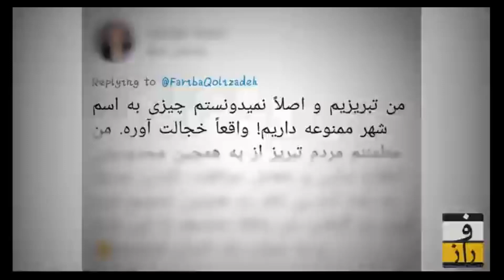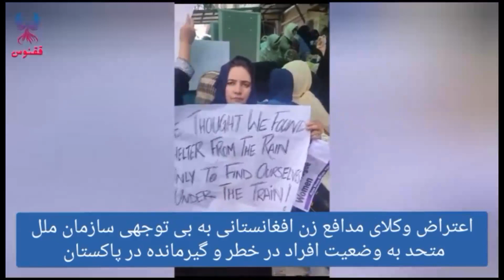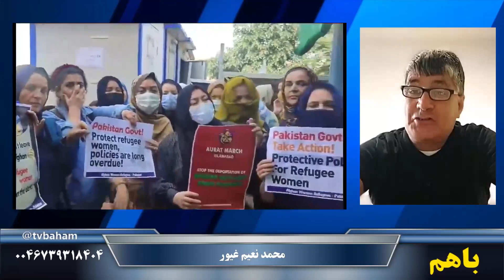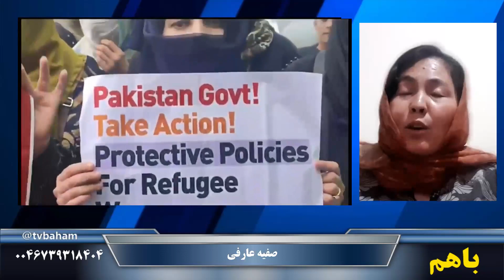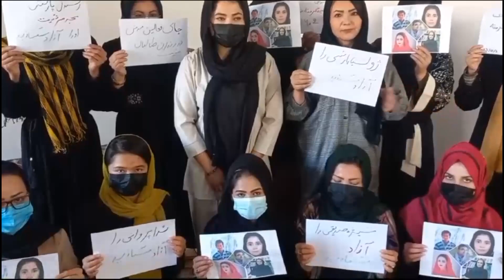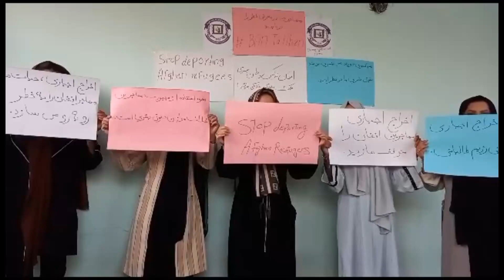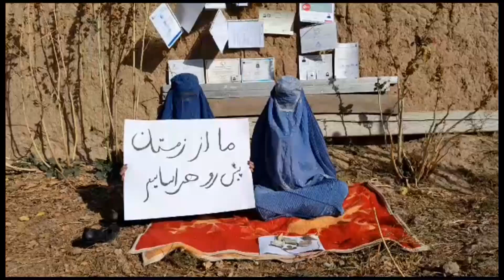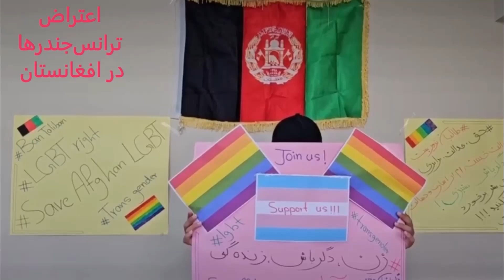باهم: فاجعه انسانی، اخراج پناهجویان افغانستانی از پاکستان و ایران - پیام‌ها و گزارش‌ها.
۱۳ آبان ۱۴۰۲ - ۴ نوامبر ۲۰۲۳

شرکت کنندگان: صفیه عارفی، پرویز اسفندیاری، محمد‌نعیم غیور
تهیه کننده و مجری: سیامک بهاری
مسئول فنی: جمیل فرزان